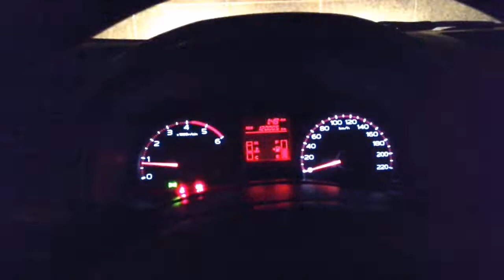Mukbang | simpleng kainan ng mga OFW